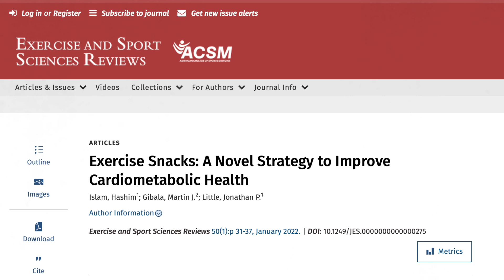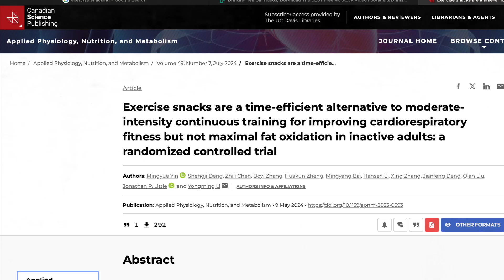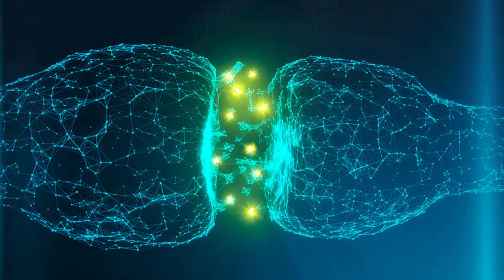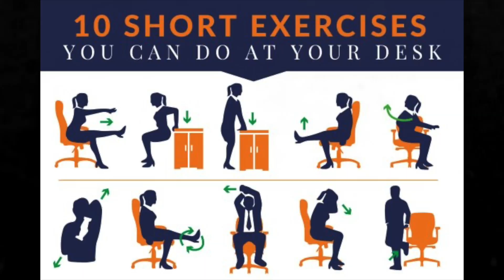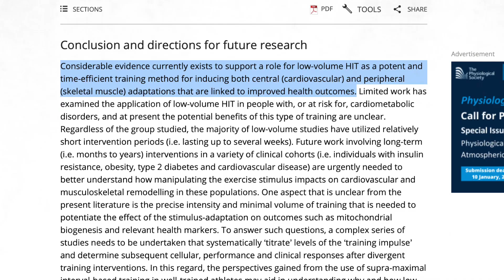Exercise Snacking Is Going Viral! ANYONE Can Do It!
Exercise Snacking is going viral! Anyone can do it. Research is showing that brief sessions of exercising throughout the day, referred to as exercise snacking, is as effective as an hour in the gym. There are many benefits to exercise snacking and this type of fitness regimen is easy for anyone to do. Come along with Health Revival as he discusses all the benefits of exercise snacking and how you can incorporate it into your routine to live a more physically fit and healthy life.

00:00 Introduction: Exercise snacking is going viral taking the wellness world by storm
01:20 What is Exercise Snacking?
02:12 What Are The Real Benefits Of Exercise Snacking?
03:55 What Exercise Count As Exercise Snacking?
05:10 What Does The Research Say About Exercise Snacking?
06:05 How To Make Exercise Snacking Part Of Your Routine